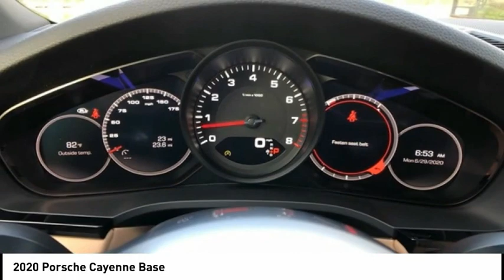2020 Porsche Cayenne LDA07897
2020 Porsche Cayenne Base

Don't miss this 2020 Porsche Cayenne. It's equipped with great features. You'll want to take this vehicle home. Make a great choice today.